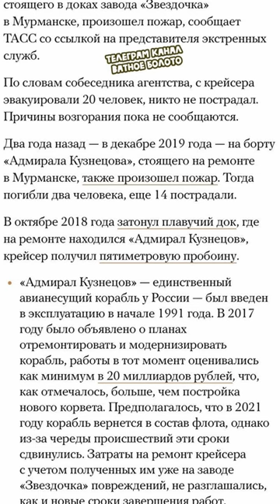Пожар на корабле